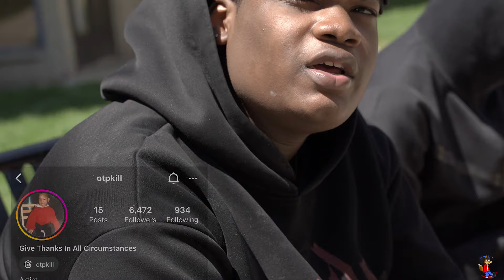Munna Ikee Introduction to O Block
Today we take you to Chicago's Legendary Project Oblock as @MunnaIkee Gives us a Small Tour of the buildings As a Introduction to the Full sit down.